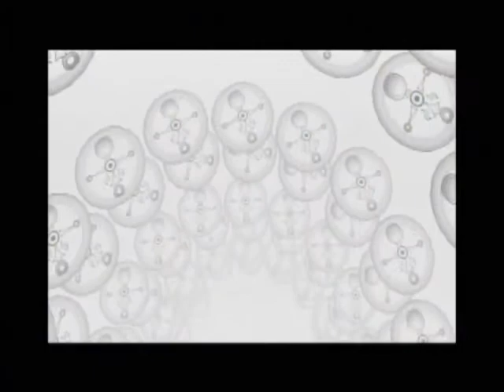Lets Play TLOZ MM Part 15: Cutting It Short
Sorry for the cliffhanger guys but next time we will 100% this first dungeon all the way trough and kick its ass but untill then this has been linklovescrawfish thanks for the support